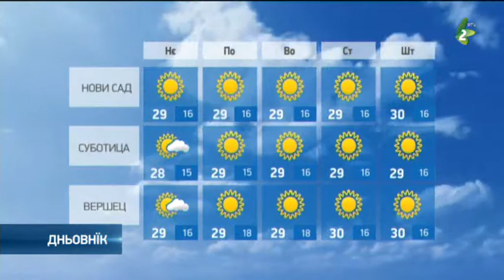Слунечно и цепло и на остатнї дзень того тижня/Hvilja za 27 maj 18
Наютре будзе слунено и цепло зоз дньовим розвойом похмареносци и можлївим ридким зявеньом краткотирвацих локалних запорох. Витор будзе слаби восточни и юговосточни, а прицисок кус над нормалу. Ранши температури буду од 14 по 16, а найвисши дньово 28 по 30 ступнї. И наютре вечар будзе приємна температура, коло 19 ступнї.